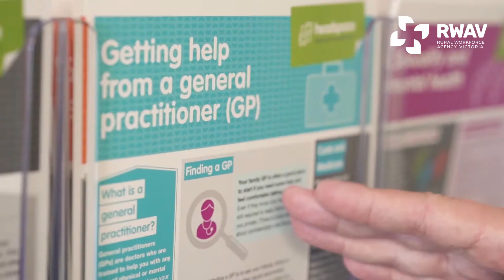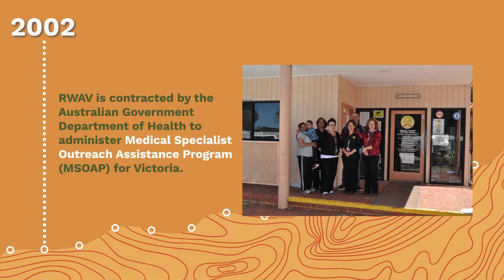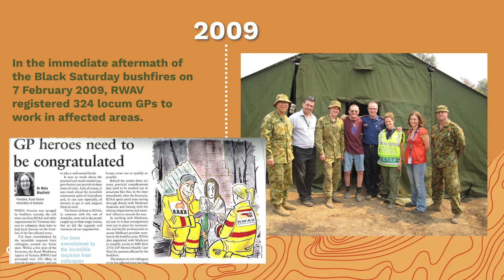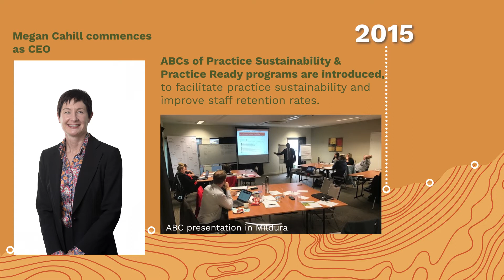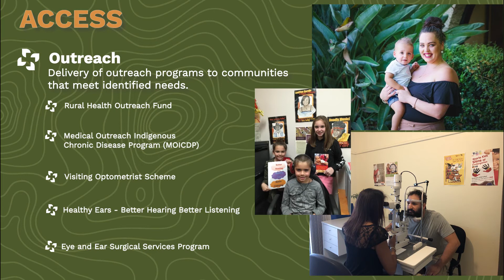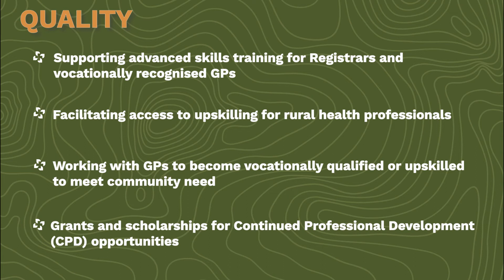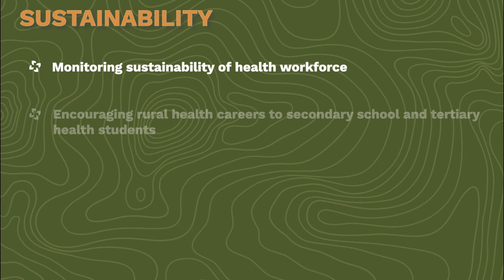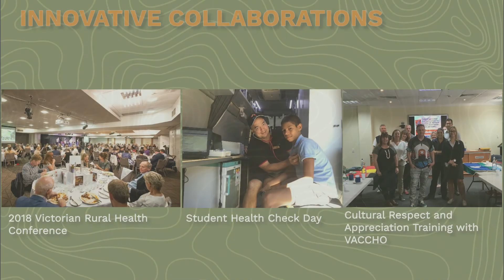RWAV celebrates 20 years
In December 2018, RWAV celebrated its 20 year anniversary. This video outlines RWAV's history and current initiatives.